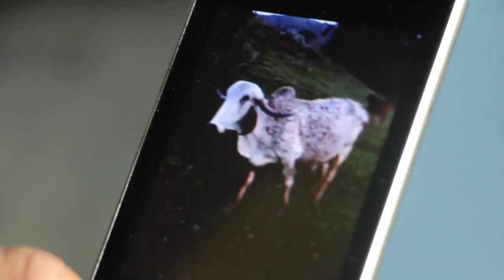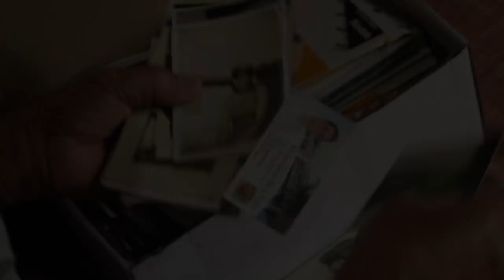ANTONIO GRACIANO - SÃO FRANCISCO XAVIER SP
Na fazenda do meu pai eles faziam farinha, tinha dois monjolo e a energia era de uma turbina, aquilo era uma beleza. A casa era toda assoalhada, alta, e tivesse funcionando ainda hoje que nem era antigamente, era coisa de novela da Globo. Mas caiu na mão de uns doutor que não souberam preservar...